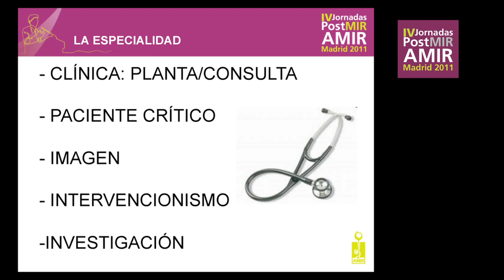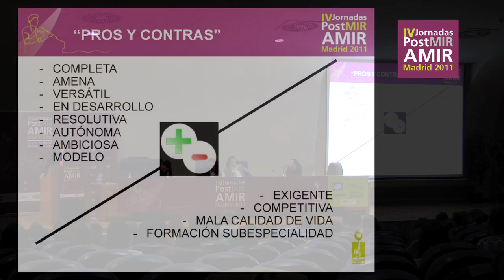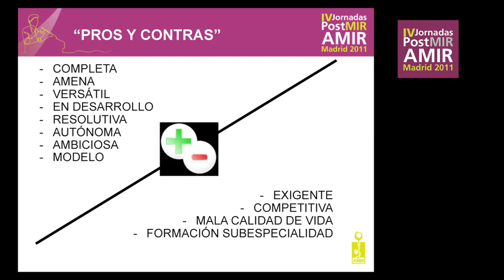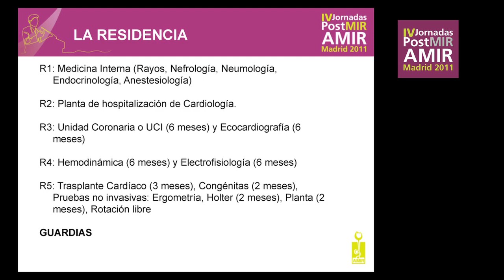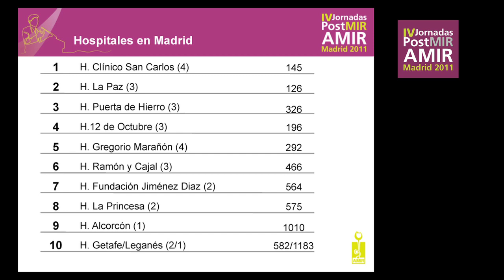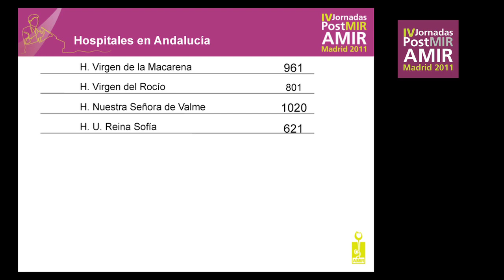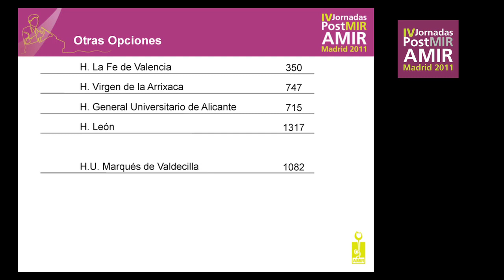Cardiología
IV Jornada PostMIR AMIR 2011 Madrid
"Cardiología" por la Dra. Aida Suárez Barrientos